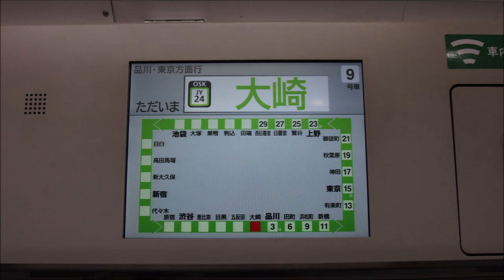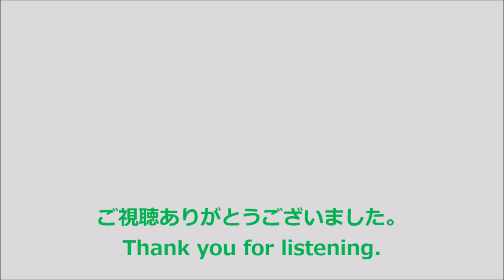【一周走行音】E231系500番台〈山手線内回り〉大崎始発→上野 (2018.11)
大崎始発、山手線内回り電車です。